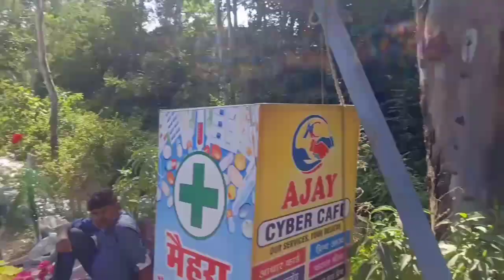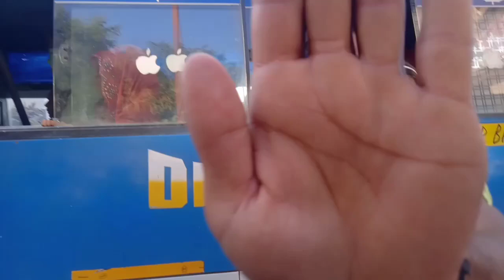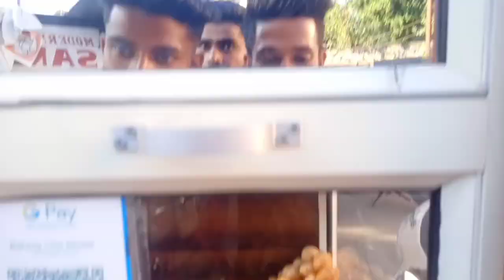Diwali special discount in dunera!!😊😎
@SuNiLVLOGSJK08 Instagram I'd xmarty sunil